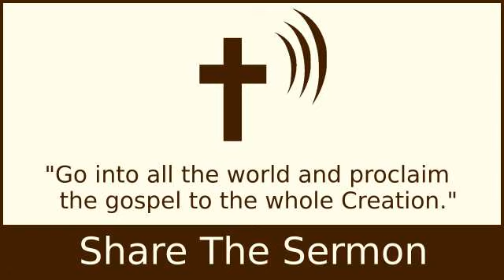Abraham - A.W. Tozer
Abraham - A.W.

Men Who Met God

2 Timothy 4:2